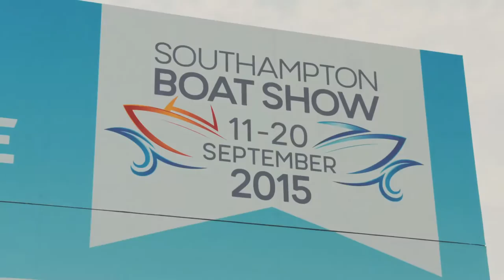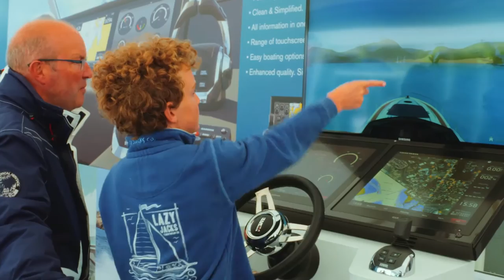Southampton Boat Show 2015 Visitor Highlights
The Southampton Boat Show runs between 16-25 September 2016. For more details about the Show, or to buy tickets in advance,